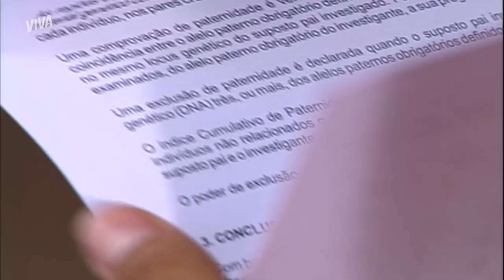OSVALDO ENTREGA FALSO RESULTADO DE DENA PARA SUZANA | MALHAÇÃO 2009 | MELHOR DO DIA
Que Osvaldo quer ser tutor dos sobrinhos e poder administrar a herança não é de hoje, né? Mas, para ajudar nesse plano, ele acredita que se casar com Suzana vai fazer diferença. Então Osvaldo falsifica o exame de DNA de Letícia e diz que é o pai da menina. Acompanhe essa história em MalhaçãoNoVIVA!